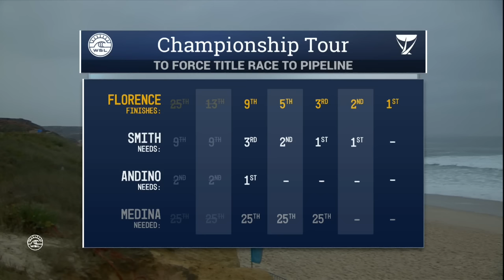Post Show Report: Florence Finds a Path to Title After Medina Falters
A series of massive upsets sent many top seeds packing in Round Three. In the most critical heat of the day, Gabriel Medina clearly felt the pressure against an on-fire Jeremy Flores.